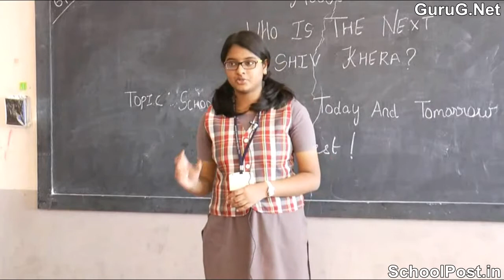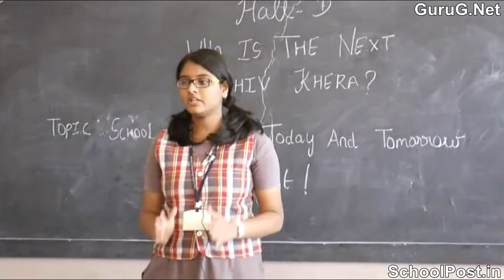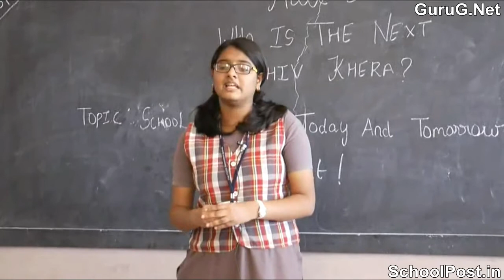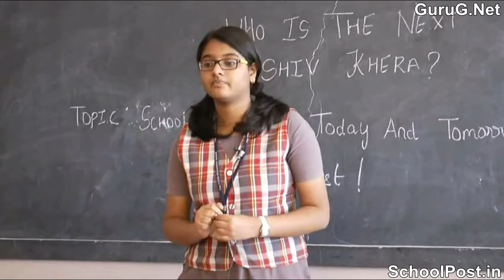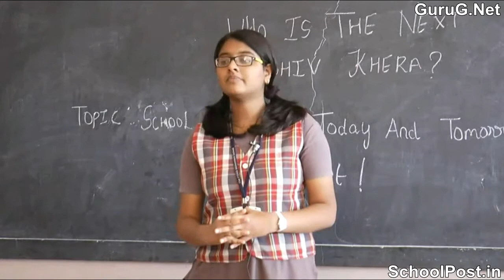Swetha Srikanth Class 9th - PSBB millennium school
Kikani Vidhya Mandir & Coimbatore Speakers Forum
Presents
Coimbatore’s Biggest Public Speaking Event

WHO IS THE NEXT SHIV KHERA??